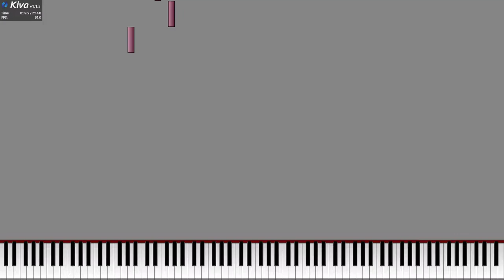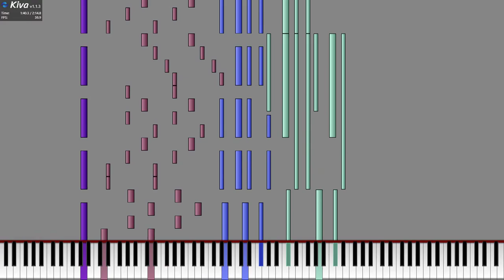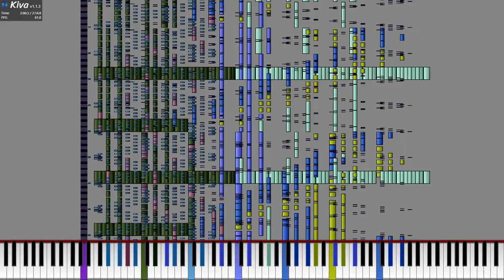[Black MIDI] Life in L.E.D. ~ Daniel Gregory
MIDI by: Daniel Gregory / MusicWithDan
Soundfont: Piano 3D - Gold Grand
Original video: N/A
Audio: Kiva's Pre-Rendered Sound Engine
Video editor: None
MIDI Visualizer: Kiva